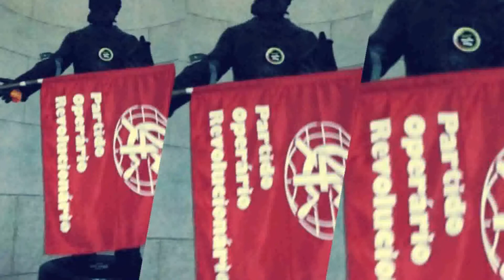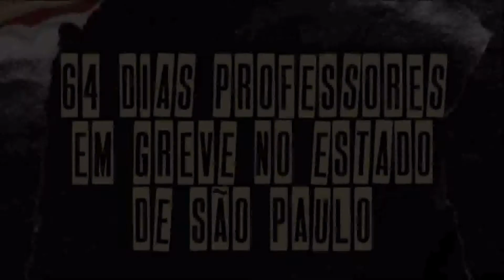JASON ALKIMIN O EXTERMINADOR DO FUTURO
Greve dos Professores 15 de Maio de 2015
Estamos a mais de 64 dias em greve
Esse é o Estado de São Paulo...
Apeoesp Limeira